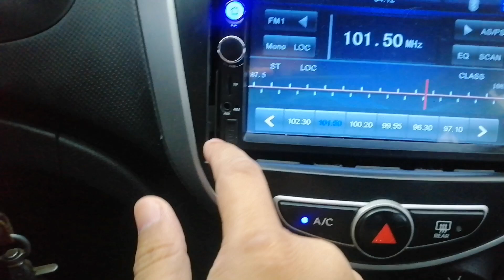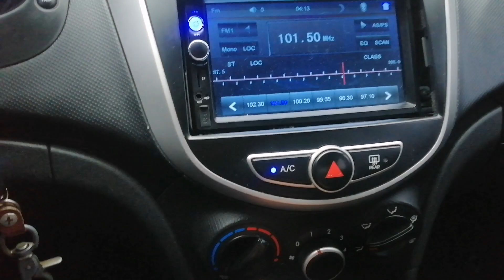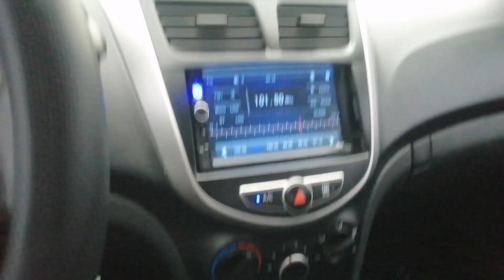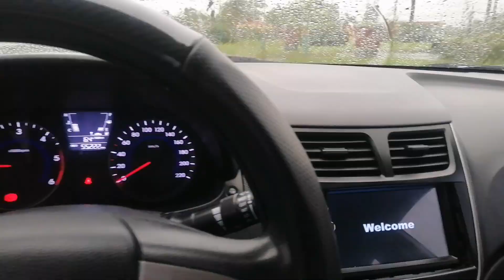Hyundai Accent 2014 CRDi || BASIC REVIEW || Price Range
Hyundai accent CRDI 2014 model
6 speed manual transmission